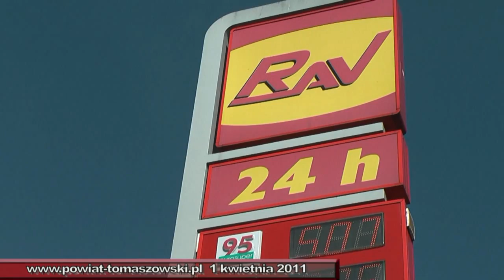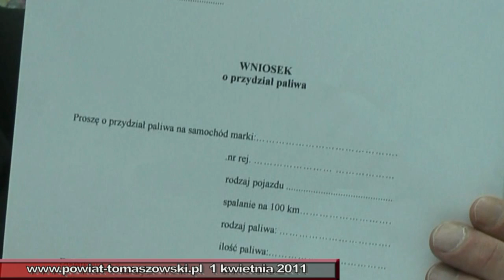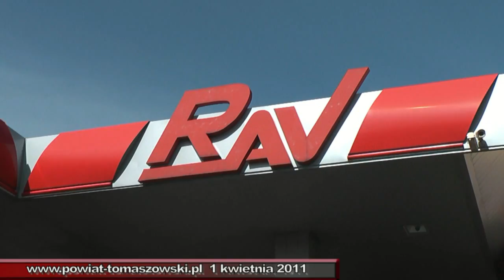Talony na paliwo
W związku z sytuacją w krajach arabskich znacznie zmniejszony został import paliw do naszego kraju. Już odbiło się to na cenach, które w szybkim tempie rosną.
Aby zaradzić tej sytuacji, od dziś wchodzi w życie rozporządzenie w sprawie zakupu benzyny, oleju napędowego i autogazu. Paliwa do samochodów od dziś będą reglamentowane.
Właściciel  samochodu czy jednośladu musi wypełnić i złożyć „Wniosek o przydział paliwa". Po pozytywnym rozpatrzeniu wniosku ilość przyznanego paliwa zostanie wpisana w „Książkę zakupu", w którą należy zaopatrzyć się w wyznaczonych stacjach benzynowych.
Ograniczenia te dotyczą przede wszystkim odbiorców prywatnych.
Takie rozwiązanie przyniesie wiele korzyści dla obywateli. Większość samochodów będzie stała w garażach przez co rozładowane zostaną korki na drogach, skończą się problemy z miejscami parkingowymi. Będziemy oddychali czystym, świeżym powietrzem, pozbawionym spalin.